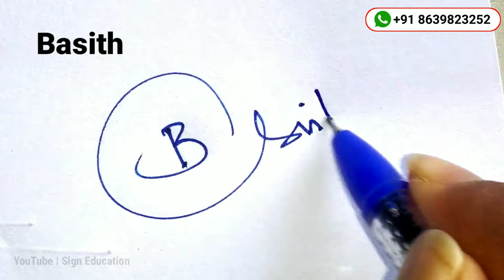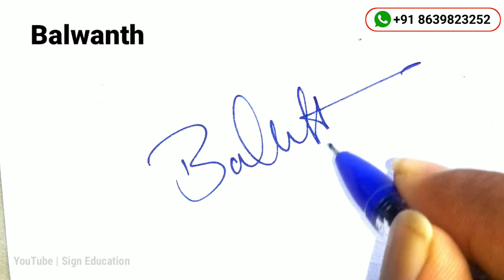✅ Signature Style Of My Name | B Signature Ideas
Signature Style Of My Name | B Signature Ideas signature | Signature Expert

Paid Service
You get your name signature in different styles.
❤️️ Simple                 ❤️️ Stylish
❤️️ Artistic                 ❤️️Unique
❤️️ Celebrity type      ❤️️Custom Style
❤️️ Signature Modified

✅Topics Covered -
1. how to make a signature
2. b signature style
3. signature style of my name
4. signechar style
5. how to make signature
6. how to design your name signature
7. b letter signature style
8. b signature style easy
9. b signature style simple
10. b name signature style simple
11. how to make your signature
12. b signechar style
13. b signature style tutorial
14. signature ideas
15. b name signature